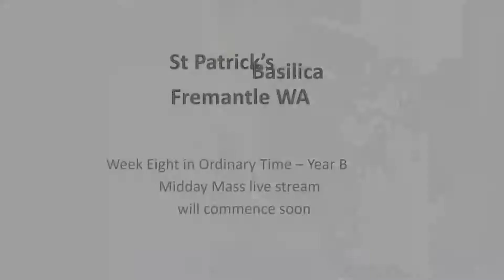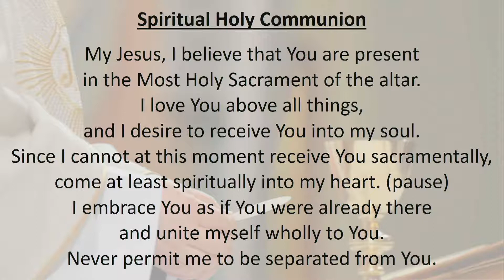Angelus and Midday Mass, Saturday 29 May, 2021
The Angelus and Midday on Saturday of Week 8 in Ordinary Time will be celebrated Fr Angelo OMI.